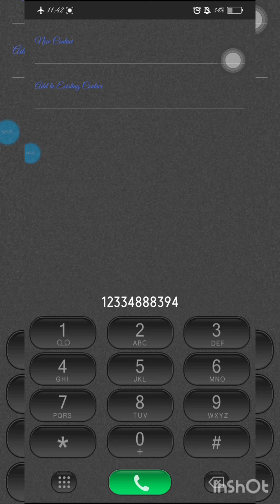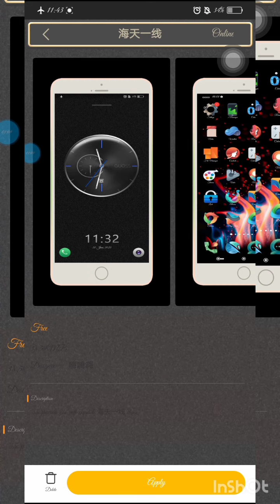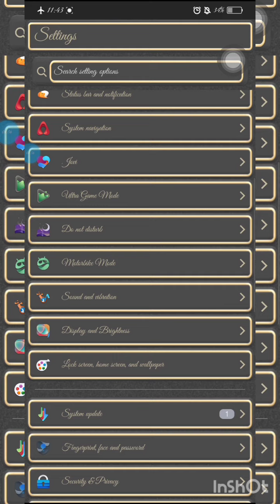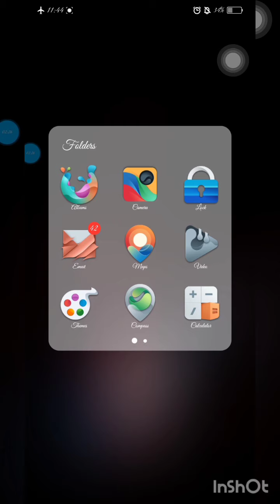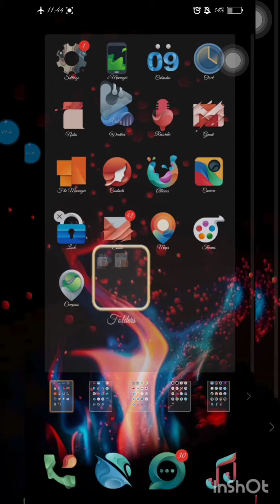FunKong Theme , vivo version .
Steps to get this theme .
Step4 . Screenshot
Step5. Add  Me @Mstr.Prog and send the screenshot.

Thankyou , ☺️